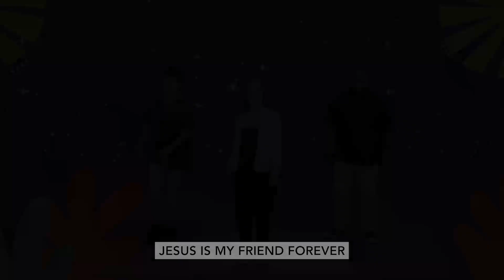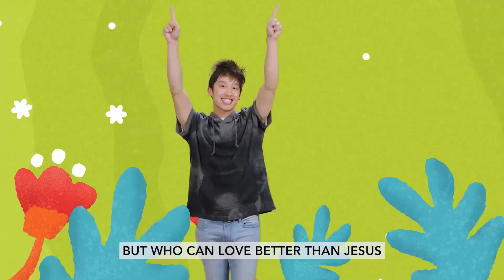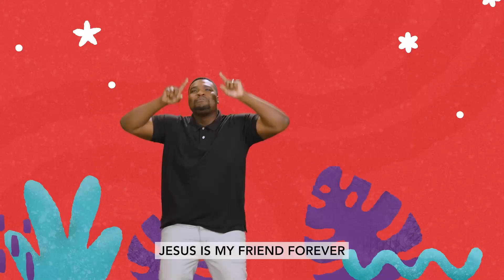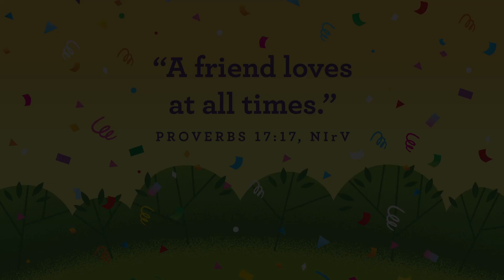Jesus HELPS - I Can Love Like Jesus - W3, March 23